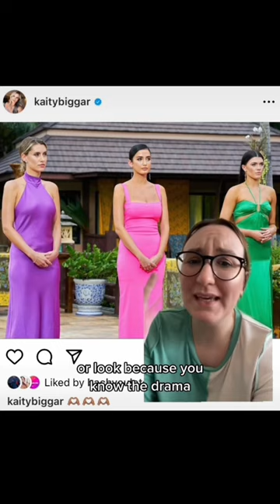Bachelor fashion recap featuring three queens🫶🫶🫶